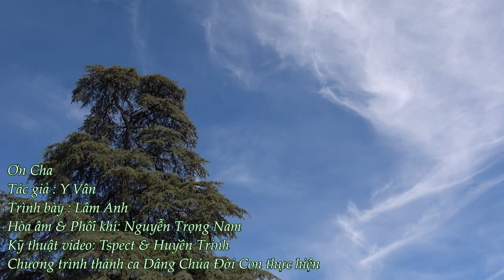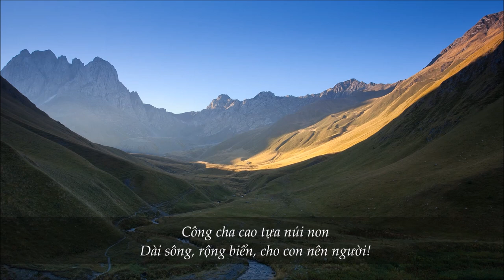Ơn Cha (Y Vân & Lâm Anh) - Lian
Bài Hát:  Ơn Cha
Sáng Tác:  Y Vân - Lâm Anh
Trình Bày:  Lian

Giờ thánh ca Dâng Chúa Đời Con TV được phát hình hằng tuần trên băng tần 57.3 của đài VNA-TV, trực tuyến trên Việt TV24 vào mỗi Chúa Nhật lúc 9:30 PM, và chương trình DCDC Radio được phát thanh trên băng tần 1480 AM của đài Radio Bolsa.